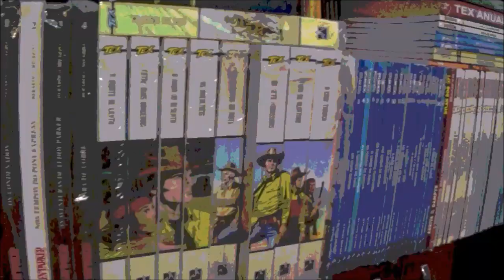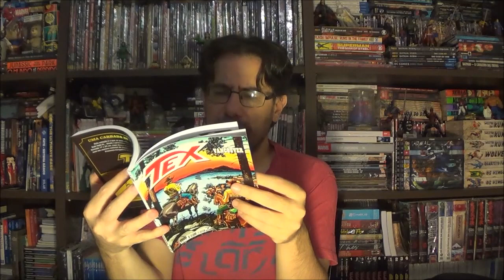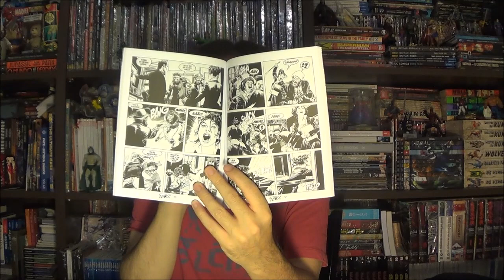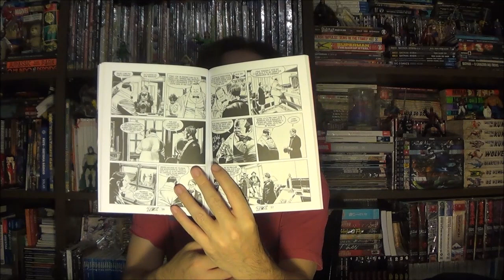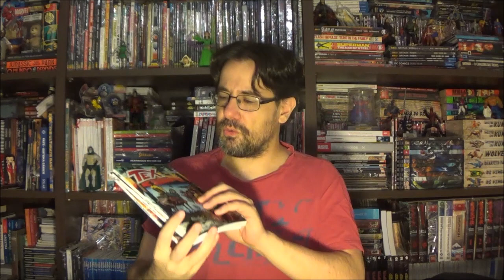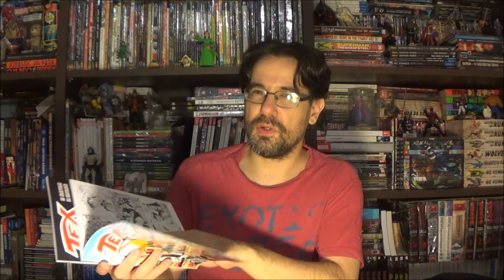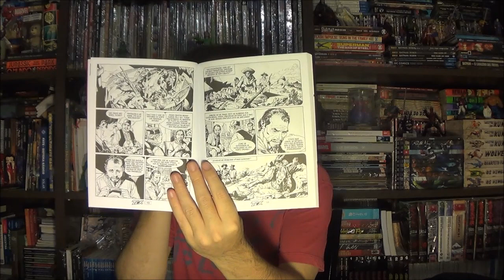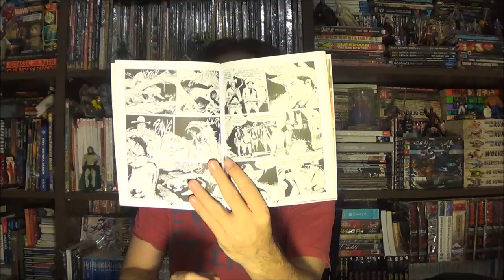Chapéu do Presto - Tex: Grande Incêndio e Criatura da Escuridão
Bem-vindos a mais um Chapéu do Presto, no episódio de hoje apresento dois arcos da mensal do Tex: Grande Incêndio e Criatura da Escuridão.